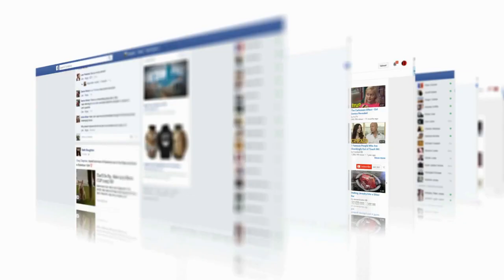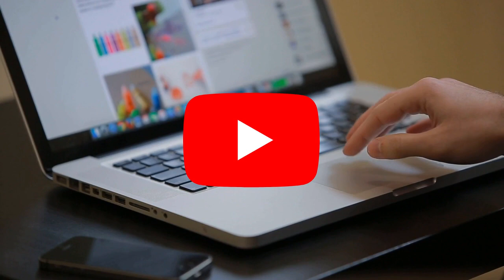How To Become A Soloprenuer: 5 Success Tips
🚀 My Journey & Tips for You! 🚀

Hey there! I'm Brad Smith, and 13 years ago, I was navigating the streets of Flint, Michigan, battling severe challenges, including riding my motorcycle through snow. But with perseverance, I transformed my life, drove to sunny Florida, and embarked on my entrepreneurial journey.

🔥 In this video, I'll share:

- My Personal Story: How I went from barely surviving to thriving as an entrepreneur.
- Five Essential Tips: These are the strategies that helped me transition from a 9-5 job to working for myself:
- Finding your motivation and passion
- The importance of hustle and dedication
- Building your personal brand from scratch
- Utilizing online tools effectively
- Networking by helping others and building relationships

💡 Remember, your journey will require time, hustle, and patience. But with the right mindset and strategies, success is achievable!

📚 Exclusive Offer: Dive deeper into my strategies with the "Grow Game Plan"
- This FREE guide will provide insights on social media growth, content creation, email marketing, website setup, and more.

👋 If you're new here, comment "NEW" and I'll send over some invaluable resources to kickstart your journey!

Timestamps:
0:00 - Intro: The Entrepreneurial Desire
0:13 - My Personal Story: From Flint, Michigan to Florida
0:30 - The Journey: Patience, Hustle, and Building Your Brand
1:50 - Tip #1: Find Your True Motivation
2:50 - Tip #2: The Power of Hustle
3:18 - Tip #3: Building Your Personal Brand
4:08 - Tip #4: Utilizing Online Tools
4:37 - Tip #5: Networking & Helping Others
5:00 - My Offer: The Grow Game Plan

Quotes:
"You want to work for yourself, you want to be an entrepreneur, but you just don't know where to start."

"13 years ago, I was living in downtown Flint, Michigan, barely surviving."

"I had enough, I was ready to make a change."

"Now is your time to start taking action."

"It's going to take time, it's going to take hustle, it's going to take patience."

"Start using all of the online tools, social media, and things to build your brand, especially your personal brand."

"You need to save your money, work extra hard, and build your brand online."

"Find what you are motivated by."

"You've got to hustle, you've got to work two to three times harder than anyone else."

"Start breaking things, start teaching yourself, and start learning what that one thing is you want to be an expert at."

"Start using tools... these are all keys that you need to start implementing."

"When I first started my entrepreneur journey, I decided to help other entrepreneurs."

"Think about how you can do that to start building relationships with other people online."

"Start simple, and you can join my grow game plan."